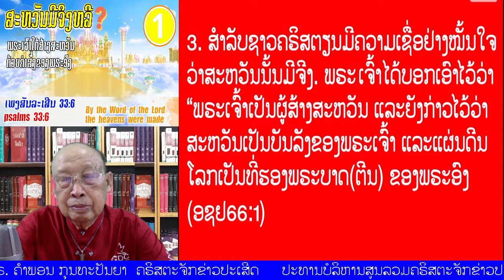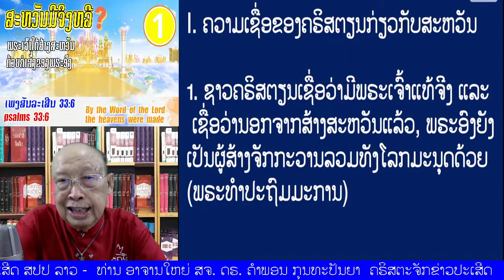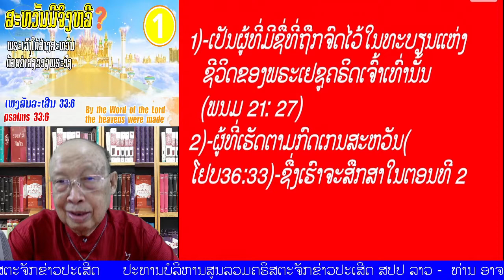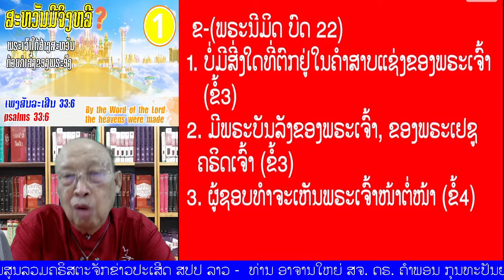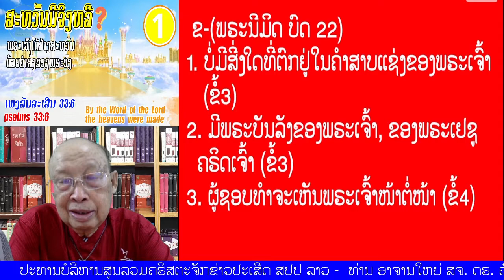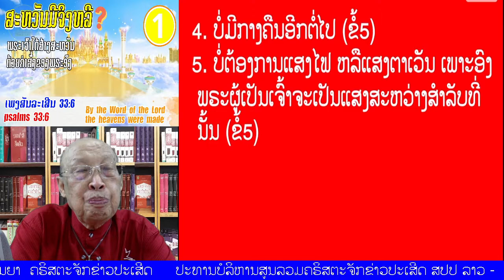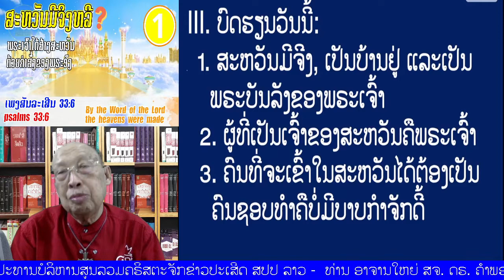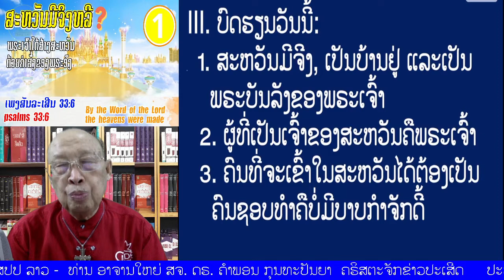ຕອນທີ 01" ສະຫວັນມີຈິ່ງຫລື ?"(ເພງສັນລະເສີນ 33:6)